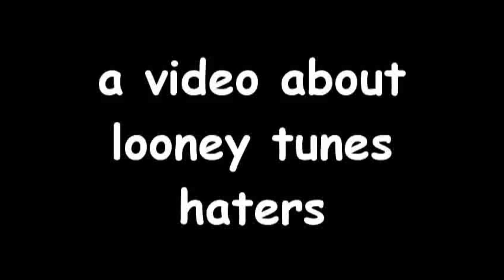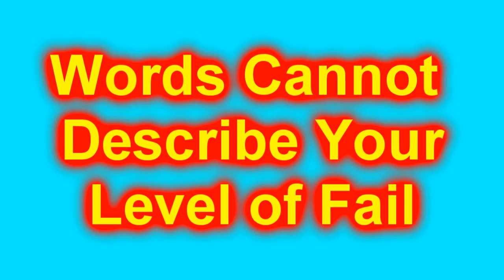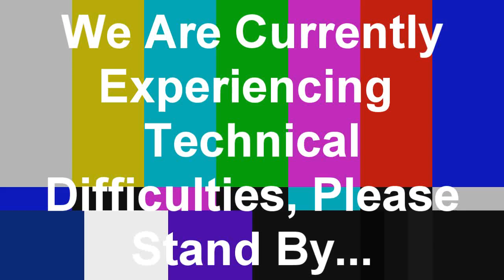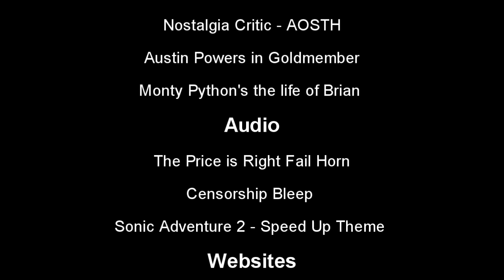FoxtrotDeltaLima497's Commentaries Episode 9 (REUPLOADED)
As promised in the update video, here is the first of two episodes of FoxtrotDeltaLima497's commentaries made in 2011 that are being reuploaded to youtube for your viewing pleasure.